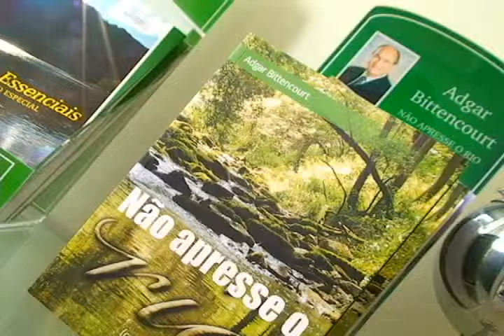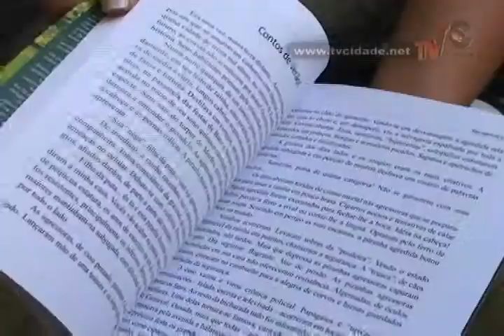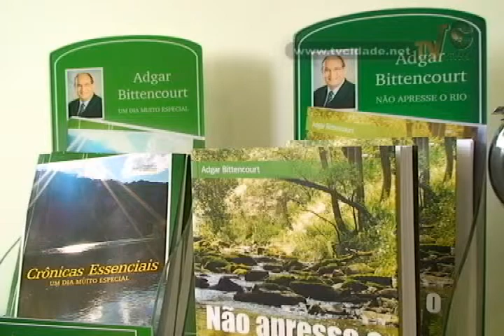Escritor e Odontólogo de Joaçaba fala sobre o seu quarto livro - Matéria Cidade Notícias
Escritor e Odontólogo de Joaçaba fala sobre o seu quarto livro

Reportagem: Laide Braghirolli
Imagens: Odair Silva
Edição: Evandro Ribeiro